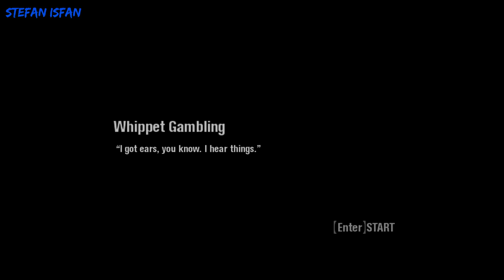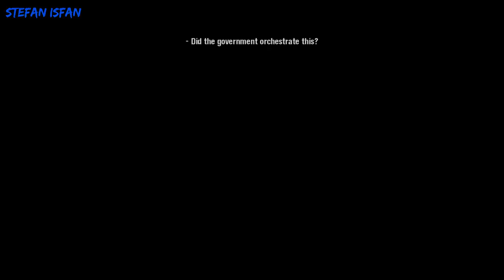Scarface: The World Is Yours [100% Walkthrough] - Mission #29: Whippet Gambling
Scarface: The World Is Yours [100% Walkthrough] - Mission No. 29: Whippet Gambling (1080p 60fps - Full HD)

Based on the movie of the same name, Scarface puts you in the role of Tony Montana, a ruthless gangster, during, and after the climactic final scene of the film, in which Tony is holed up in his office with rival drug lord Sosa's agents amassing outside his door. Tony escape's the gun fight, killing his enemies. Now he's left with nothing, his family gone, his friends gone, all he has left is really his balls and his word. He must travel through various locations (Miami, the Bahamas, etc.) and get revenge on Sosa, along the way, rebuilding the Empire he once had and assuming power in 1980s drug-filled Miami.
The game begins during the final scene of the film, with the mansion of Tony Montana under attack from assassins sent by Alejandro Sosa. When Tony survives, his quest to kill Sosa begins.

This mission requires to have 12,000,000 rep points to increase the reputation level to 7.

Unlocked by:
- Mission #27: Deliver
- Increasing the reputation level to 7

0:00 - Part 1 - Whippet Gambling
4:35 - Part 2 - Buying the empire - $3,000,000 ($2,700,000 if Tony owns Montana Holdings)

• Rewards:
- Reputation: +30,677 (+100,000 after buying the empire)
- Balls: +811
- Cash: $175,000
- North Beach Turf: +12

• Release Dates:
- October 10th, 2006 (PlayStation 2, Original Xbox & PC)
- June 12th, 2007 (Wii)
• Platform: PC
• Publisher: Vivendi Games
• Developer: Radical Entertainment

My PC specs:
CPU: Intel Core i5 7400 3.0Ghz,
RAM: 8GB,
GPU: nVidia Geforce GTX 950 2GB (Asus Edition),
MOTHERBOARD: Asus H110M-R,
SOFTWARE: Windows 10 Pro.